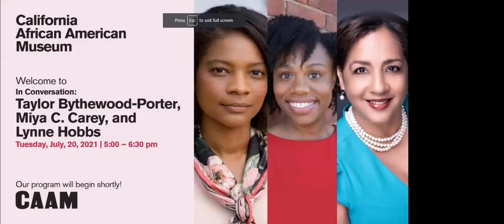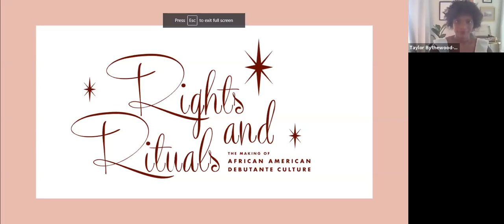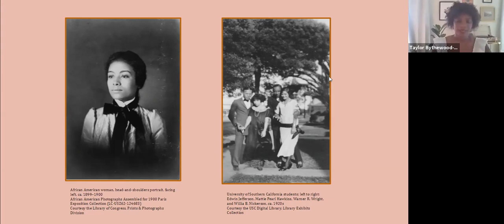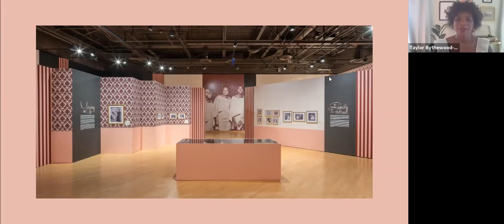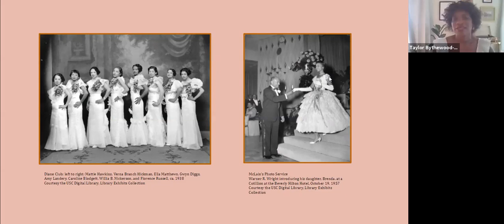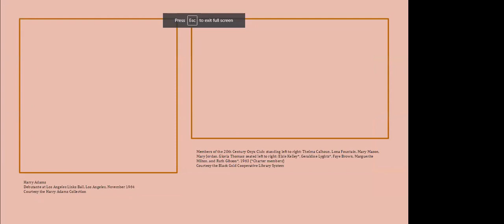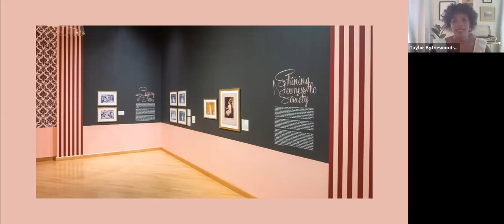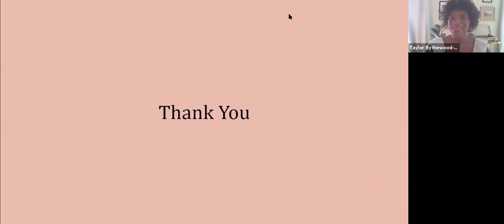In Conversation: Taylor Bythewood-Porter, Miya C. Carey, and Lynne Hobbs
Black debutante culture was a little-explored subject when Miya C. Carey, Presidential Diversity Postdoctoral Fellow at Binghamton University, began her research. Carey’s thesis, An Introduction to "Polite Society: The Significance of African-American Cotillions in the Mid-Twentieth Century," served as an important text for CAAM Assistant Curator Taylor Bythewood-Porter in developing "Rights and Rituals: The Making of African American Debutante Culture." In conjunction with the exhibition, on July 20, 2021 Carey and Bythewood-Porter discuss the development of this rite of passage and its historical and cultural significance with Lynne Hobbs, president of the Los Angeles Chapter of the Links, Incorporated, a Black women’s club that carries on the tradition to this day.